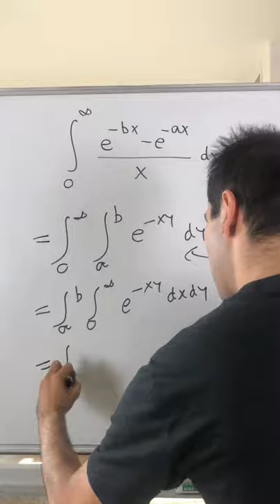Frullani Integral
In this short, I evaluate the infamous Frullani integral, using a clever calculus trick, enjoy!